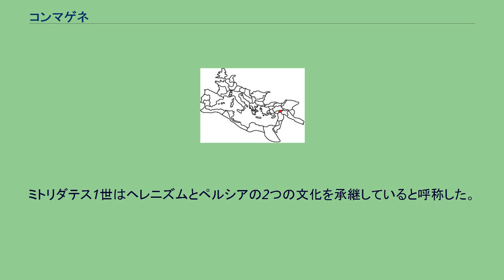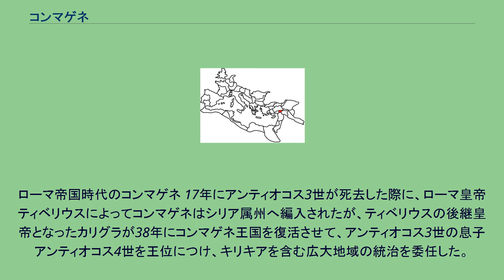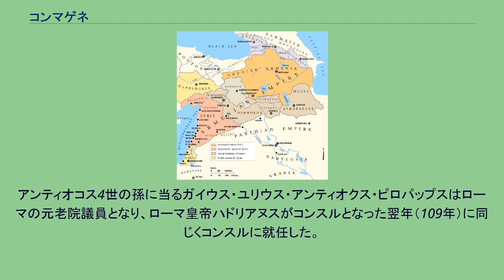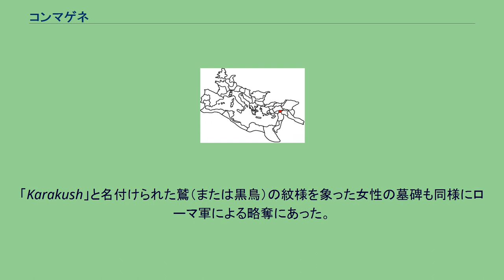コンマゲネ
紀元前1世紀半ばの小アジア コンマゲネ（ギリシア語: Kομμαγηνή, アルメニア語: Կոմմագենէ）は、現在のトルコ共和国の南東部、シリアとの国境沿いの古代アルメニアの地名である。
一時期は「コンマゲネ王国」として独立し、首都をユーフラテス川沿いのサモサタ（en）に置き、現在でも繁栄の跡をネムルト山にある「ネムルト・ダウ遺跡」として見ることが出来る。
コンマゲネが最初に文献に登場するのはアッシリアのものであり「Kummuhu」と記されている。
紀元前708年、コンマゲネはアッシリアのサルゴン2世の勢力下に置かれ、以降はアッシリアの同盟国の地位を保っていた。
紀元前6世紀にアッシリアが滅亡するとメディア、そしてメディアを滅ぼしたアケメネス朝ペルシアの支配下に入った。
紀元前4世紀後半にアレクサンドロス3世によってアケメネス朝が倒され、帝国がディアドコイ戦争によってヘレニズム諸国へ分裂すると、コンマゲネはヘレニズム諸国の一つであるセレウコス朝の州へと移行した。
コンマゲネは北をカッパドキア、西をキリキアに面しており、セレウコス朝にとっても重要な地位を占める州であった。
紀元前162年、セレウコス朝のコンマゲネを統治するサトラップであったプトレマエウスはセレウコス朝の弱体化を感じ、パルティアを後ろ盾として独立を宣言した。
プトレマエウスの後継となったミトリダテス1世テオスは、ヘレニズム文化を取り入れると共にセレウコス朝の王女ラオディケ（en）を妻に迎え入れた。
ミトリダテス1世はヘレニズムとペルシアの2つの文化を承継していると呼称した。
また、これによってセレウコス朝との繋がりを強めることともなった。
ミトリダテス1世とラオディケの息子アンティオコス1世がミトリダテス1世の後継者として王位に即位したが、ポントス王ミトリダテス6世やアルメニア王国のティグラネス2世らがアナトリア周辺への勢力拡大を図る多難な時期であった。
アンティオコス1世はミトリダテス6世討伐の為に共和政ローマが派遣した将軍グナエウス・ポンペイウスと同盟を結んで、ポントスやアルメニア、パルティア等から自らの国を守り抜き、ローマの半属国となったが独立自体は維持した。
また、アンティオコス1世はゾロアスター教を信奉したと伝わっている。
ローマ帝国時代のコンマゲネ 17年にアンティオコス3世が死去した際に、ローマ皇帝ティベリウスによってコンマゲネはシリア属州へ編入されたが、ティベリウスの後継皇帝となったカリグラが38年にコンマゲネ王国を復活させて、アンティオコス3世の息子アンティオコス4世を王位につけ、キリキアを含む広大地域の統治を委任した。
69年にローマ皇帝となったウェスパシアヌスは、72年に再度コンマゲネを今度は属州化（その後、シリア属州へ編入）して、コンマゲネ王国としての独立の歴史に終止符が打たれた。
なお、国王アンティオコス4世は72歳であったと伝わっている。
コンマゲネの王族はギリシアとイタリアに分かれて住み、碑文等でも裕福であった様子が伺える。
これらは「王国の王国」として知られることとなった。
アンティオコス4世の孫に当るガイウス・ユリウス・アンティオクス・ピロパップスはローマの元老院議員となり、ローマ皇帝ハドリアヌスがコンスルとなった翌年（109年）に同じくコンスルに就任した。
コンマゲネを征服したローマは代々の国王が守護していたネムルト山の墳墓を打ち捨てて、ローマ第17軍団（en）は財宝を奪い、山にあった多くの材木を収奪した。
「Karakush」と名付けられた鷲（または黒鳥）の紋様を象った女性の墓碑も同様にローマ軍による略奪にあった。
コンマゲネ王国時代の遺跡